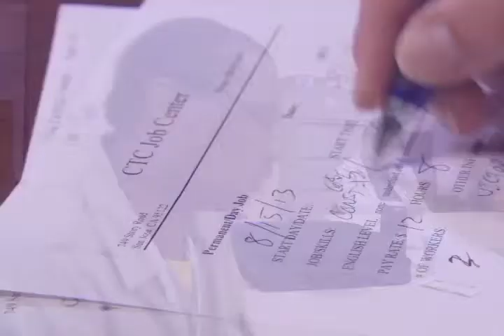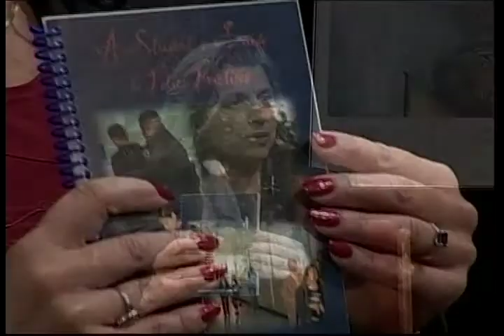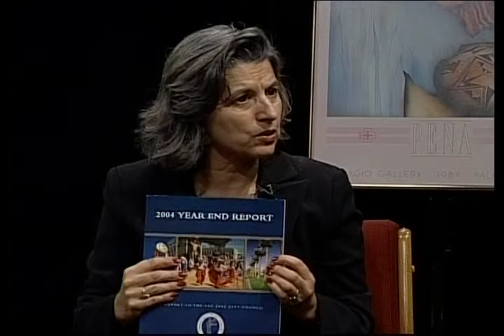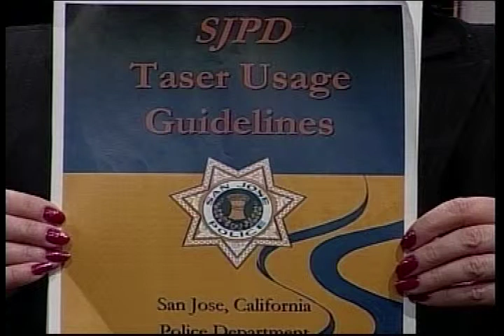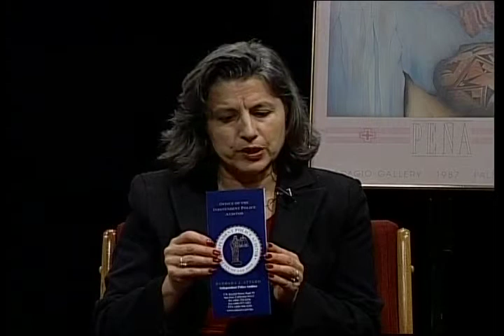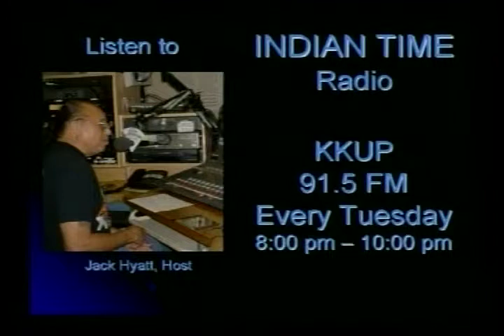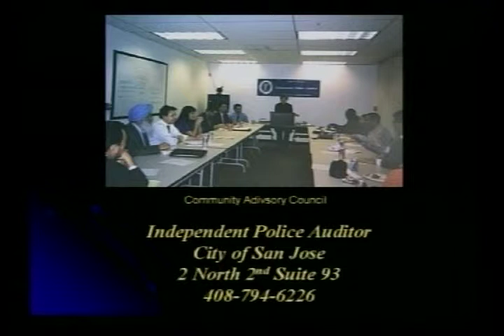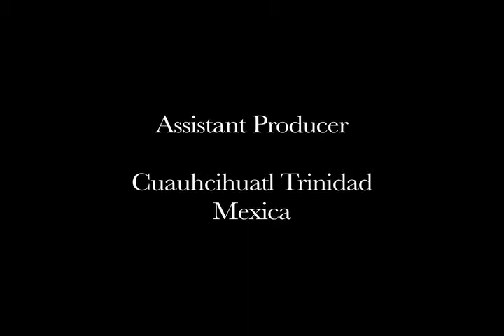NVTV - Barbara Attard (Independent Police Auditor) San Jose, CA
Cihuapilli Rose Amador LeBeau and Sundust Martinez interviews Barbara Attard from the Independent Police Auditor (IPA) of the city of San Jose on Native Voice TV.
Attard describes IPA's as a permanent independent office of San Jose city government and its mission. Attard breaks down the IPA's mission into four functions; 1) provide objective oversight of police misconduct investigations; 2) conduct outreach to the San Jose community; 3) propose city policy recommendations; and 4) strengthen the Police department with the community it serves.
This show is very interesting for it makes you aware of your rights as a citizen and who to file your police complaints.

The IPA has authority to audit each filed complaint versus choosing which filed complaint to the Police department's 'Internal Affairs'.
Below is a link to the 2013 IPA Year End Report, issued April 2014.